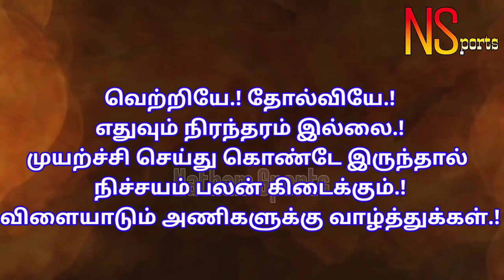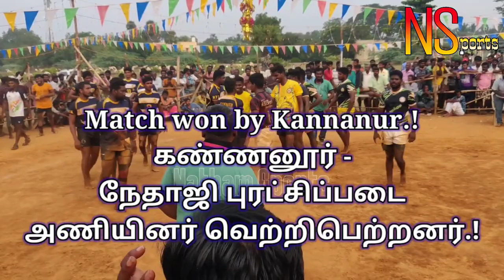பாதரக்குடி ( Patharakudi Vs Kannanur ) கண்ணனூர் l In Patarakudi @ SivagangaiKabaddimatch -02/2020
பாதரக்குடி ( Patharakudi Vs Kannanur ) கண்ணனூர் l In Patarakudi @ Sivagangai -2020 Kabaddi Match